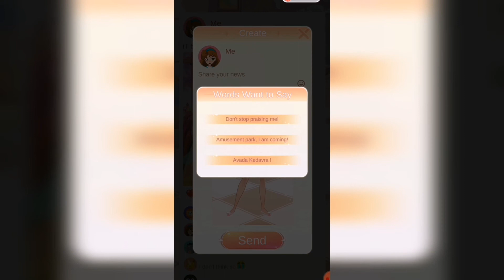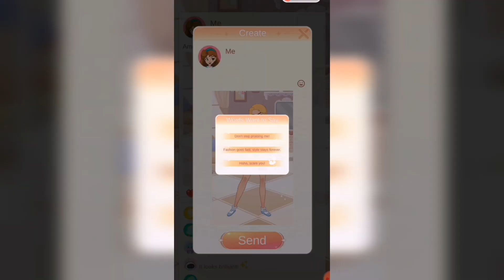How to play Fashion Princess game, 👧🏻 Android, iOS, Hello Games Technology Co.,Ltd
Do you want to dance gracefully on the dancing floor in a variety of different clothes and become a star of the audience? Do you want to record the beautiful moment and post on My Twiiiitter to get Millions of thumbs up? Now everything you want can be achieved!
You can dress up the girl in any way you want! Including her skin, clothing, background, etc. Imagine that you are a photographer, give your model the perfect look, and take a beautiful artistic photo! In our game, we have prepared Multiple selection of items for you to dress up your model! From head to toe, bags to jewelry, you can MIX Everything as you like, and you can also wear different Themed Suits that we have prepared for you, such as the witch of the Magic Academy, the Snow Queen and Princess Rose!
After dress up your girl, you can take a picture of her beautiful dress and send it on My Twiiiitter to get Thumbs up! The Thumbs up can be accumulated and you can use it to buy some of items you want for free!
Choose a set of exquisite suits on the dancing floor, then choose a set of dance steps, tap the screen, let her shine in the center of the dancing floor! Remember that the Thumbs up gained by dancing can also be used to purchase items!
【Game Features】
◾Any combination of hairstyles, thousands of clothes, etc.
◾Different theme suits realize your various dreams!
◾Dancing function, Social Media function!
◾HD picture quality, exquisite special effects, and realistic gaming experience!